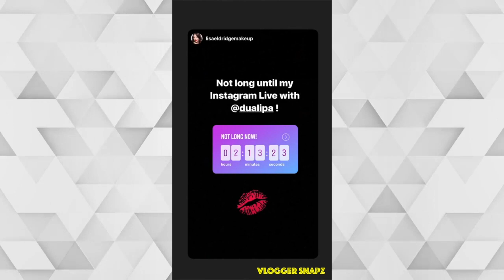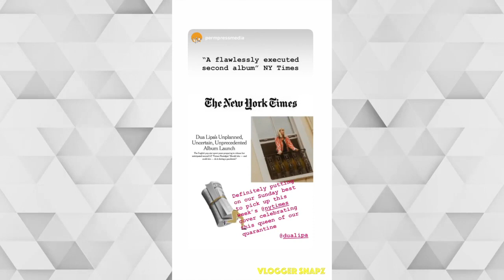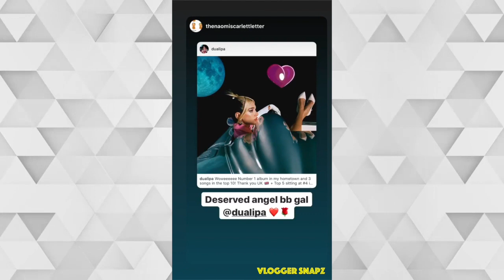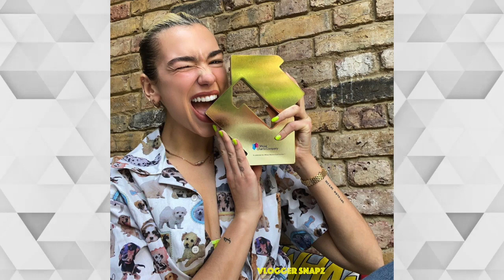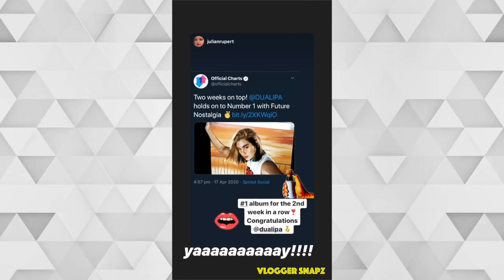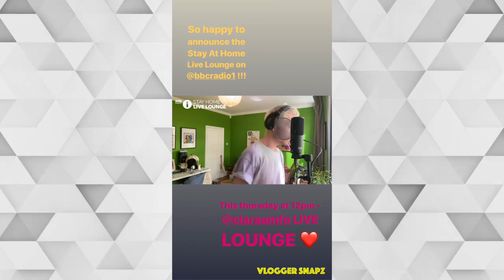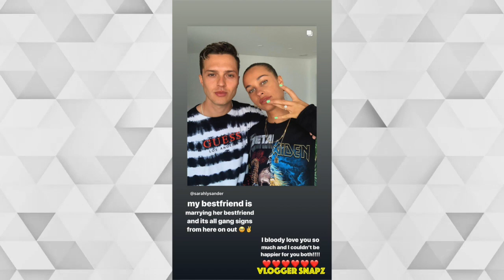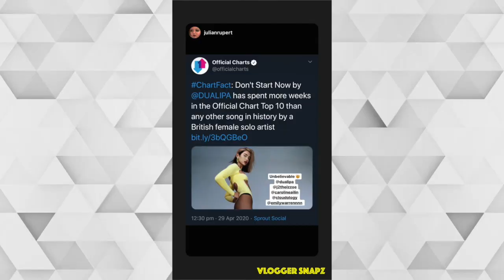A Month with Dua Lipa | April 2020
⭐ Daily Updates ⭐